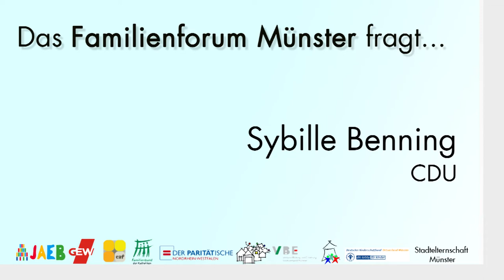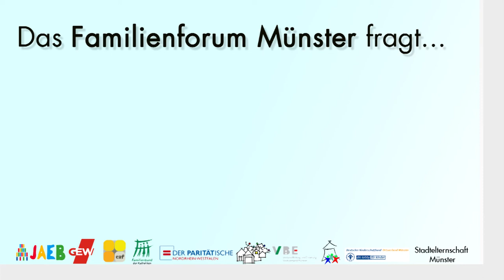Das Familienforum Münster fragt ... Oliver Elferich (JAEB) im Gespräch mit Sybille Benning, CDU